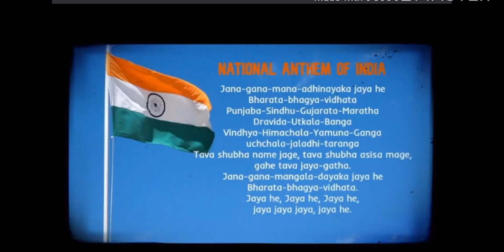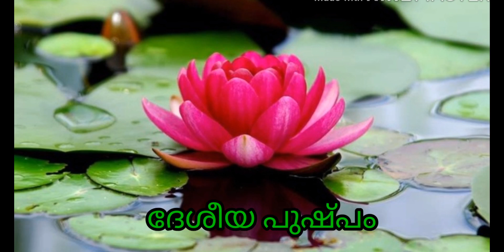ഇന്ത്യയുടെ ദേശീയ ചിഹ്നങ്ങൾ/national symbols of India/Malayalam/useful for quiz/